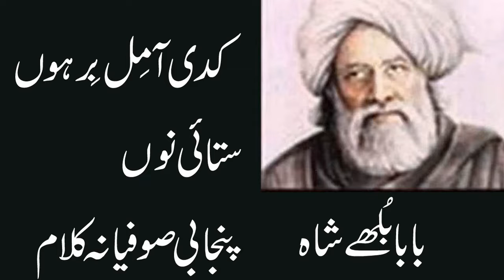punjabi sad poetry/punjabi sufiana kalam l baba bulleh shah/heart touching punjbi kalam/waqas pannu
Heart Touching  Punjabi sad Poetry || urdu sad poetry || Hindi Poetry  || sad motivation  || punjabi sufiana kalam baba bulleh shah
punjabi sufianakalam
sad potry
punjabi poetry
best poetry
punjabi afsana
punjabi kahania
waqas pannu
waqas pnnu
bulleh shah
Maan boli
Punjabi channel
Romantic shayari
Punjabi poetry
Punjabi mushaira
Punjabi shayari
Shayari
Punjabi
Punjabi videos
Motivational speaker
Bulleh shah
Bulleh shah videos
Motivational videos
Muhammad bakhsh
Sufiana kalam
Kalam sharif
Best kalam
Mian muhammad bakhsh
Kalam
Kalam mian muhammad bakhsh
Punjabi shayari
New punjabi kalam
Punjabi kalam
Kalam in punjabi
Punjabi culture
Punjabi poet